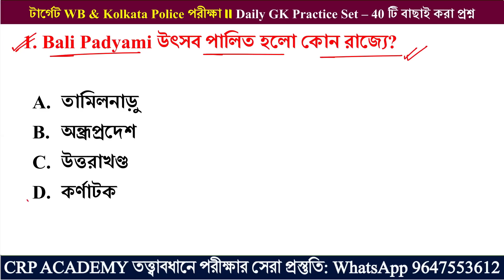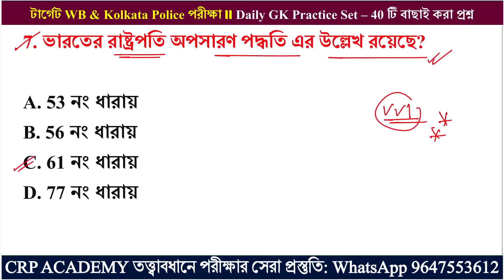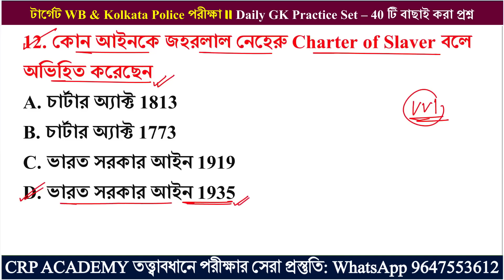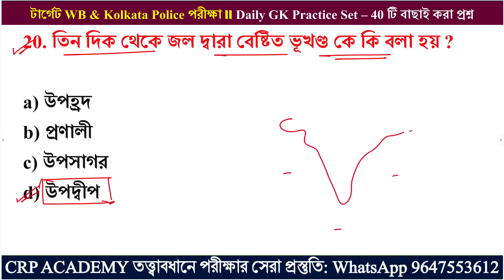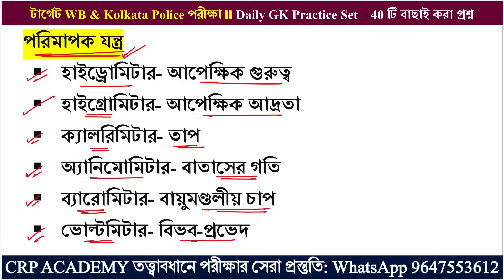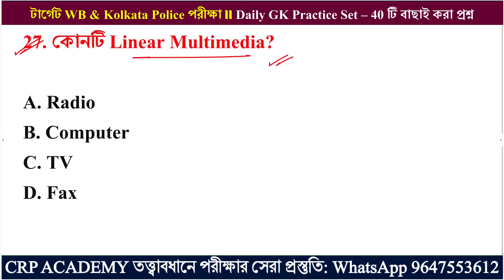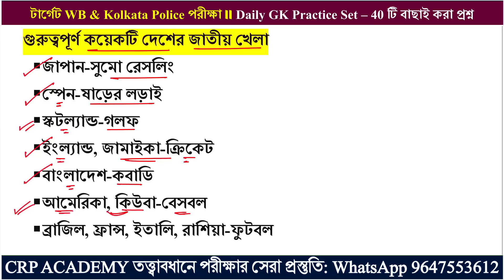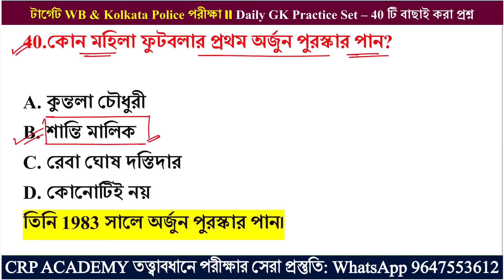🔴WBP & KP Exam 2024-25 | Gk Class 08 | বাছাই করা সেরা 40 টি প্রশ্ন | wbp & kp constable gk class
WBP & KP Exam 2024-25 | Gk Class | বাছাই করা সেরা 40 টি প্রশ্ন | wbp & kp constable gk class | WBP GK Suggestions 2024 | KP & WBP GK Class 2024 | wbp & kp gk questions 2024
WBP & KP Exam 2024 | GK Class | General Knowledge & Awareness in Bengali | SSC GD GK 2024 | GK Practice Class in Bengali | SSC MTS Bangla GK 2024 | WBP & KP Constable/ Lady Constable 2024 Class | GK Express 2024 | WBP Static GK Class | CRP ACADEMY | WBP Live Class | Bengali GK/Current Affairs in Bengali

💥WBP & KP FULL কোর্স 2024

GK, গণিত, রিজনিং, ইংরেজি সিলেবাস অনুযায়ী অধ্যায় ভিত্তিক ভিডিও ক্লাস, PDF, মক টেস্ট, লাইভ ডাউট ক্লিয়ারিং ক্লাস।

🔴 CRP ACADEMY সম্পাদনায় প্রকাশিত করা হলো 2024 পুরো 6 মাসের (জানুয়ারি থেকে জুন) কারেন্ট অ্যাফেয়ার্স ই-বুক, সমস্ত পুরস্কার ও খেলাধুলা তালিকা সহ বিস্তারিত এবং বাছাই করা মোট 600 টি প্রশ্ন উত্তর 💥💥